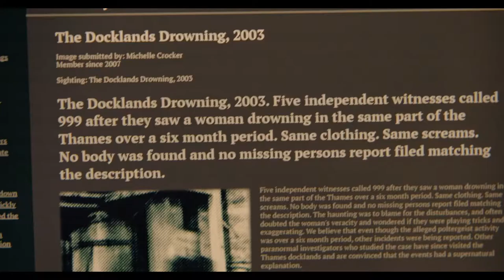MISS WILLOUGHBY AND THE HAUNTED BOOKSHOP 2021 new trailer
A University professor with an insatiable appetite for investigation is asked by some old family friends to investigate a series of hauntings at their antique bookstore.
Release date: 2021
Director: Brad Watson
Stars: Kelsey Grammer, Nathalie Cox, Caroline Quentin